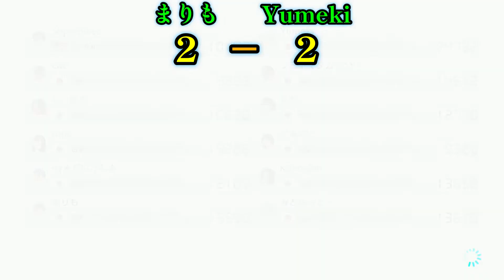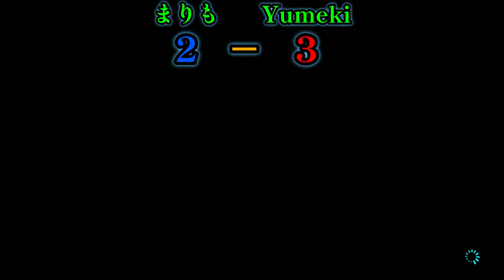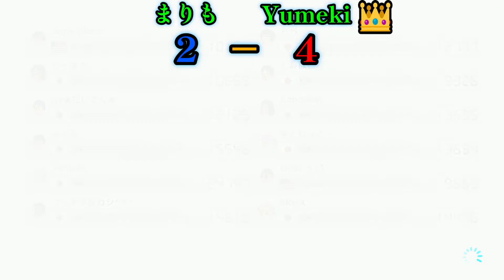勝負はまだ分からない！？Yumekiさんとマリカー勝負中編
今回はマリオカート８デラックスでYumekiさんと勝負の中編です！どんな勝負になったでしょーかっ